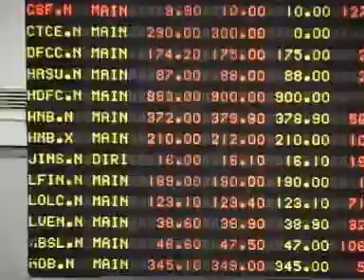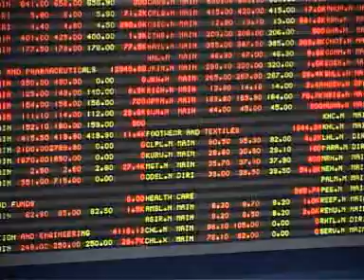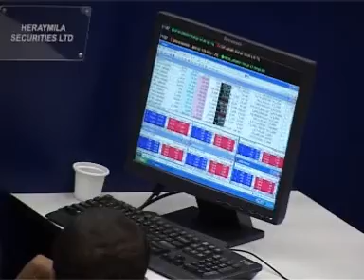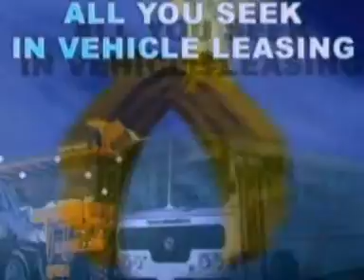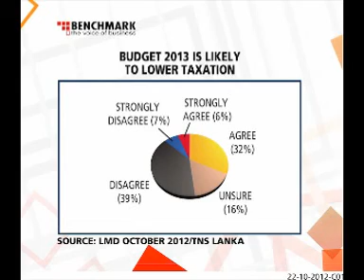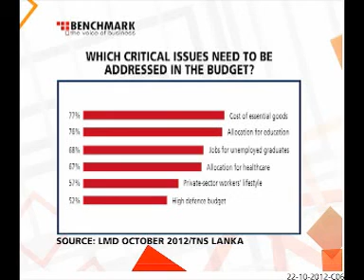THE BOURSE & TNS LANKA SURVEY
THE BOURSE
Mini bull run
Hasitha Premaratne

TNS LANKA SURVEY
Budget expectations
Kiran H. N.